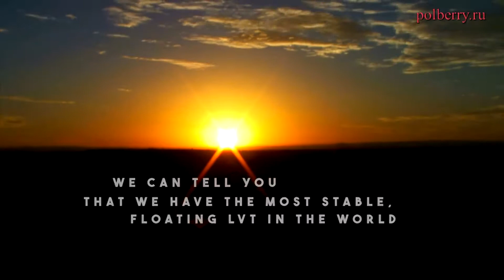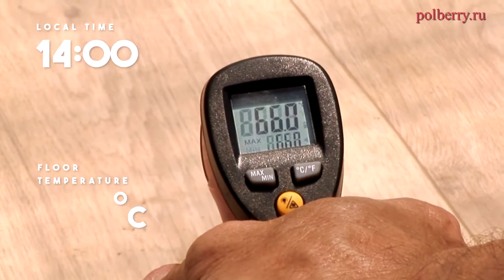LVT Unilin лучшая стабильность!!!!